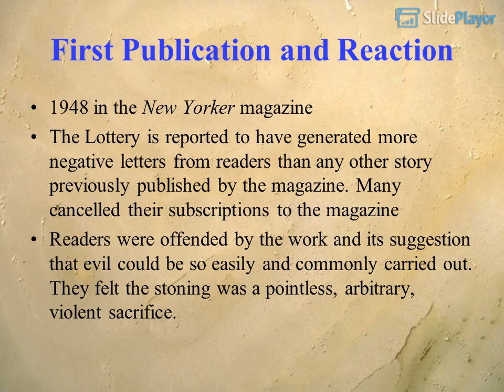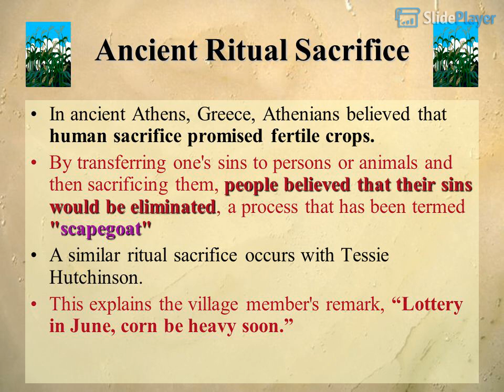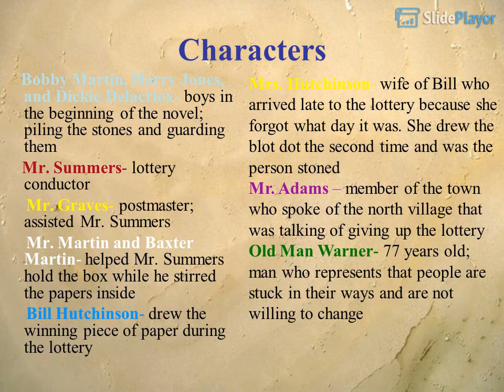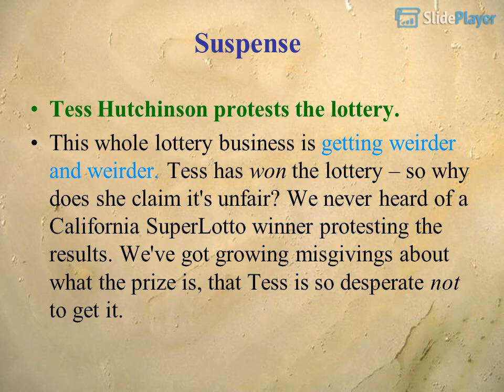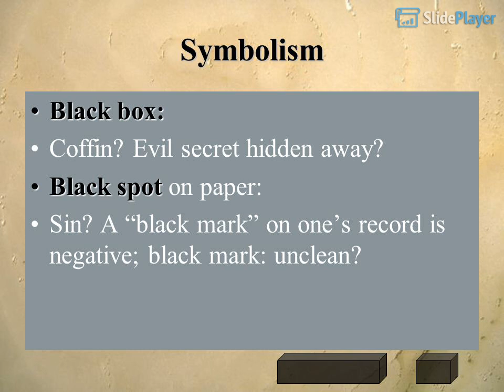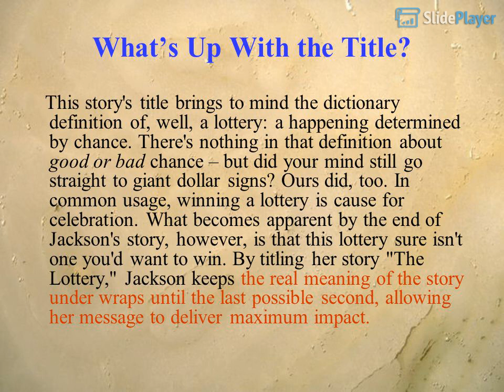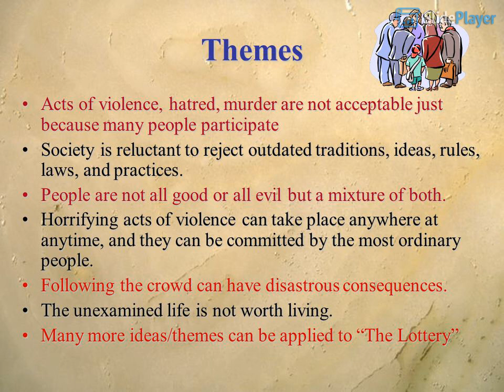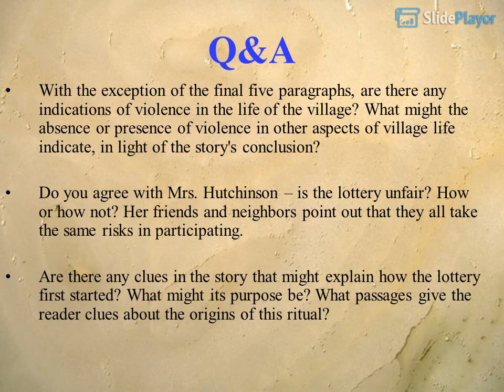THE+LOTTERY+THEMES+SYMBOLISM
When Shirley Jackson's chilling story "The Lottery" was first published in 1948 in the The New Yorker , it generated more letters than any work of fiction the magazine had ever published. Readers were furious, disgusted, occasionally curious, and almost uniformly bewildered.
The public outcry over the story can be attributed, in part, to The New Yorker 's practice at the time of publishing works without identifying them as fact or fiction. Readers were also presumably still reeling from the horrors of World War II. Yet, though times have changed and we all now know the story is fiction, "The Lottery" has maintained its grip on readers decade after decade.
"The Lottery" is one of the most widely known stories in American literature and American culture. It has been adapted for radio, theater, television, and even ballet. The Simpsons television show included a reference to the story in its " Dog of Death" episode (season three).
"The Lottery" is available to subscribers of The New Yorker and is also available in The Lottery and Other Stories , a collection of Jackson's work with an introduction by the writer A. M. Homes. You can hear Homes read and discuss the story with fiction editor Deborah Treisman at The New Yorker for free.
Plot Summary
"The Lottery" takes place on June 27, a beautiful summer day, in a small New England village where all the residents are gathering for their traditional annual lottery. Though the event first appears festive, it soon becomes clear that no one wants to win the lottery. Tessie Hutchinson seems unconcerned about the tradition until her family draws the dreaded mark. Then she protests that the process wasn't fair. The "winner," it turns out, will be stoned to death by the remaining residents. Tessie wins, and the story closes as the villagers -- including her own family members -- begin to throw rocks at her.
Dissonant Contrasts
The story achieves its terrifying effect primarily through Jackson's skillful use of contrasts, through which she keeps the reader's expectations at odds with the action of the story.
The picturesque setting contrasts sharply with the horrific violence of the conclusion. The story takes place on a beautiful summer day with flowers "blossoming profusely" and the grass "richly green." When the boys begin gathering stones, it seems like typical, playful behavior, and readers might imagine that everyone has gathered for something pleasant like a picnic or a parade.
Just as fine weather and family gatherings might lead us to expect something positive, so, too, does the word "lottery," which usually implies something good for the winner. Learning what the "winner" really gets is all the more horrifying because we have expected the opposite.
Like the peaceful setting, the villagers' casual attitude as they make small talk -- some even cracking jokes -- belies the violence to come. The narrator's perspective seems completely aligned with the villagers', so events are narrated in the same matter-of-fact, everyday manner that the villagers use.
The narrator notes, for instance, that the town is small enough that the lottery can be "through in time to allow the villagers to get home for noon dinner." The men stand around talking of ordinary concerns like "planting and rain, tractors and taxes." The lottery, like "the square dances, the teen-age club, the Halloween program," is just another of the "civic activities" conducted by Mr. Summers.
Readers may find that the addition of murder makes the lottery quite different from a square dance, but the villagers and the narrator evidently do not.
Hints of Unease
If the villagers were thoroughly numb to the violence -- if Jackson had misled her readers entirely about where the story was heading -- I don't think "The Lottery" would still be famous. But as the story progresses, Jackson gives escalating clues to indicate that something is amiss.
Before the lottery starts, the villagers keep "their distance" from the stool with the black box on it, and they hesitate when Mr. Summers asks for help. This is not necessarily the reaction you might expect from people who are looking forward to the lottery.
It also seems somewhat unexpected that the villagers talk as if drawing the tickets is difficult work that requires a man to do it. Mr. Summers asks Janey Dunbar, "Don't you have a grown boy to do it for you, Janey?" And everyone praises the Watson boy for drawing for his family. "Glad to see your mother's got a man to do it," says someone in the crowd.
The lottery itself is tense. People do not look around at each other. Mr. Summers and the men drawing slips of paper grin "at one another nervously and humorously."
On first reading, these details might strike the reader as odd, but they can be explained in a variety of ways -- for instance, that people are very nervous because they want to win. Yet when Tessie Hutchinson cries, "It wasn't fair!" readers realize there has been an undercurrent of tension and violence.